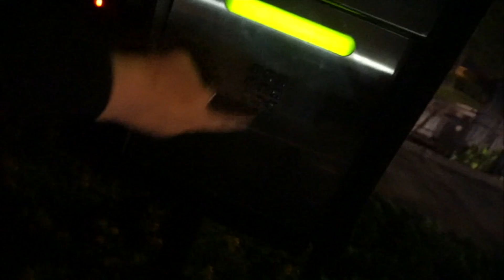HATTIESBURG WITH MY GIRLS!!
PEEP MY OTHER SOCIAL MEDIA!
SNAPCHAT charlybb
INTAGRAM charlyb8

I just thought I would let y'all into a little bit of my life I know it is not much but its something to give y'all a taste of my life!! I promise makeup videos coming soon!!